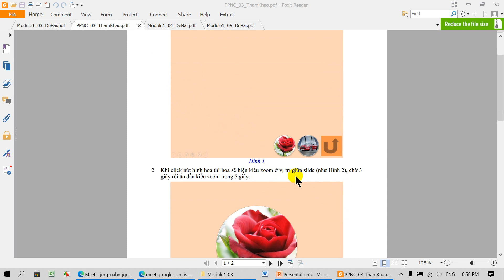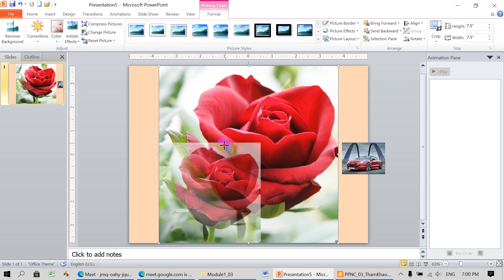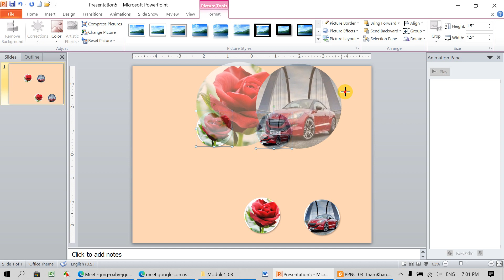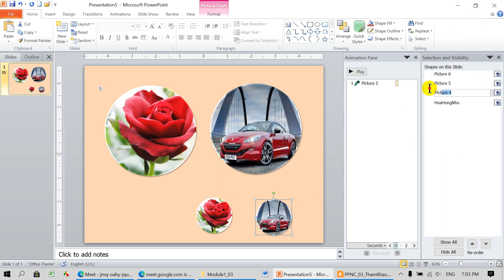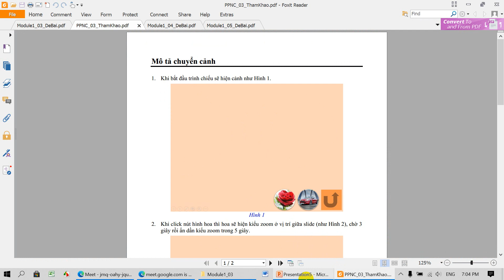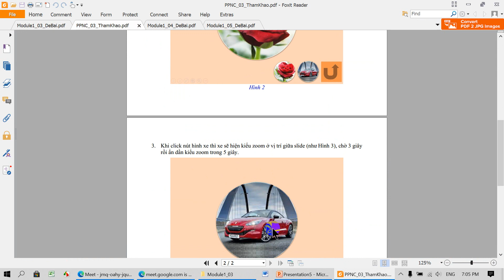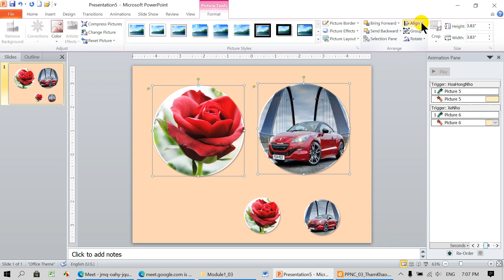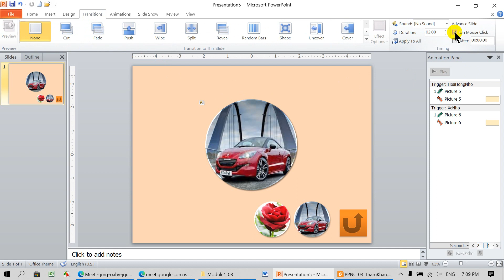Đề 03 - Powerpoint nâng cao - 25/9/2021